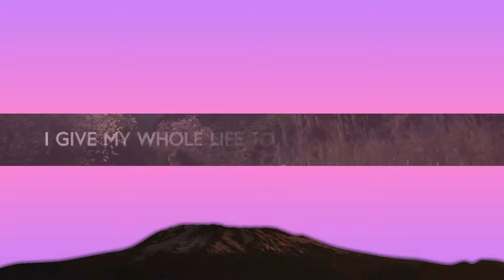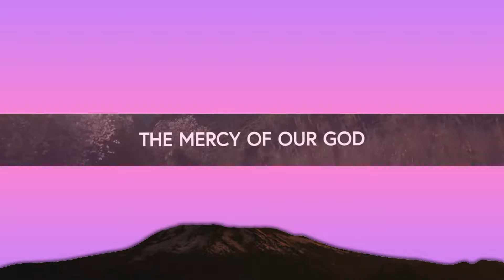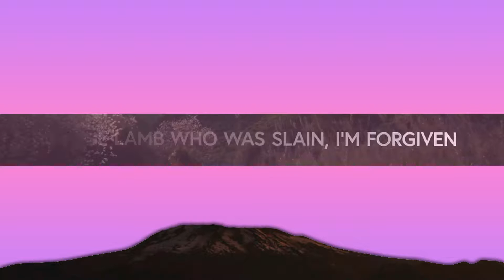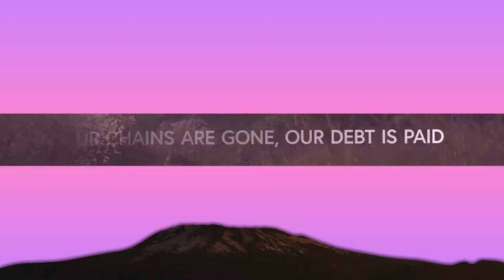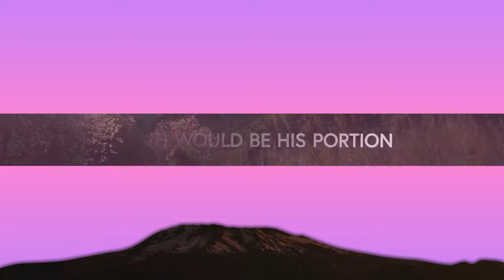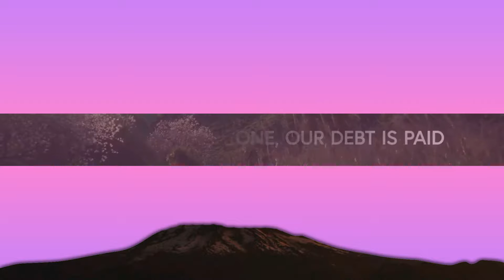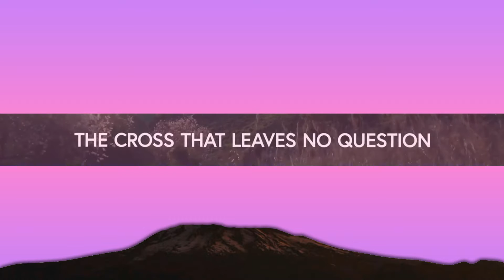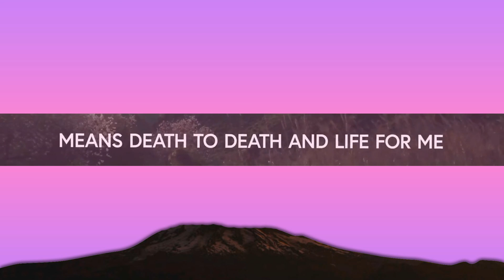1 Hour | The Passion (Lyrics) ~ Hillsong Worship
1 Hour |  The Passion (Lyrics) ~ Hillsong Worship  | Worship Lyrics
1 Hour |  The Passion (Lyrics) ~ Hillsong Worship  | Worship Lyrics
1 Hour |  The Passion (Lyrics) ~ Hillsong Worship  | Worship Lyrics
The Passion (Lyrics) Acoustic ~ Hillsong Worship

...yet he bore the sin of many,
    and makes intercession for the transgressors.
Hallelujah

📸Picture Credit
musicmeetsheaven

LYRICS
VERSE 1:
The passion of our Saviour
The mercy of our God
The cross that leaves no question
Of the measure of His yêu

CHORUS:
Our chains are gone
Our debt is paid
The cross has overthrown the grave
For Jesus’ blood that sets us free
Means death to death
And life for me

VERSE 2:
The Innocent judged guilty
While the guilty one walks free
Death would be His portion
And our portion liberty